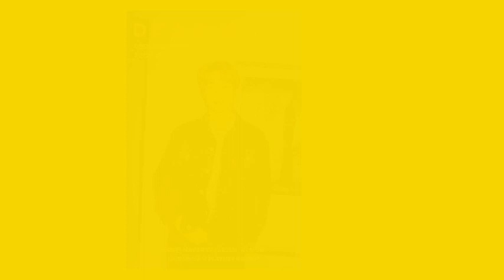DEAR.M DIHAPUS DARI JADWAL TAYANG KBS, ADA HUBUNGANNYA DENGAN KASUS BULLYING PARK HYE SOO ?